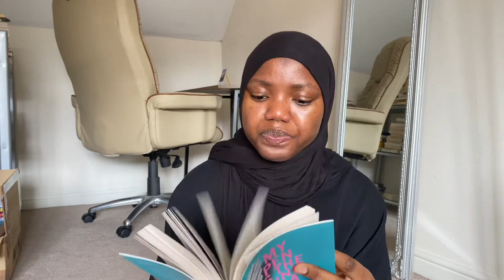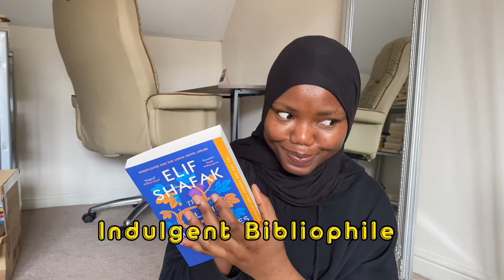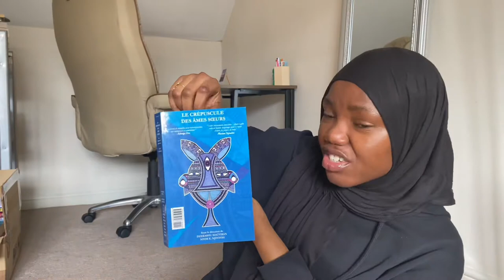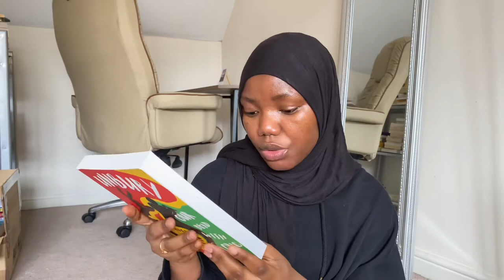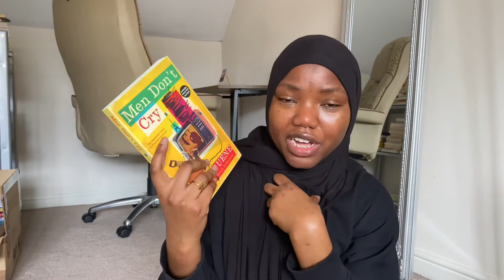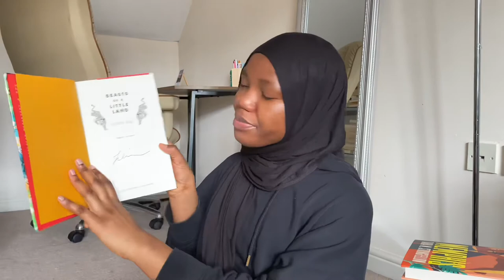A broke girl book haul ✨ new releases, PR book mails, gifts, etc.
Hi lovelies! I’m back with another book haul!